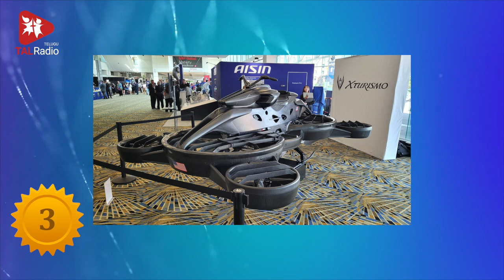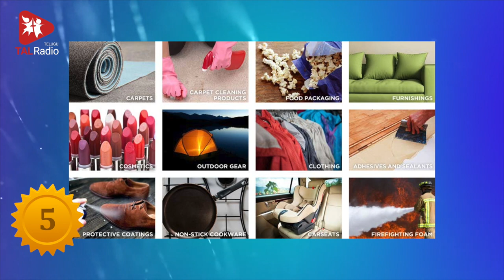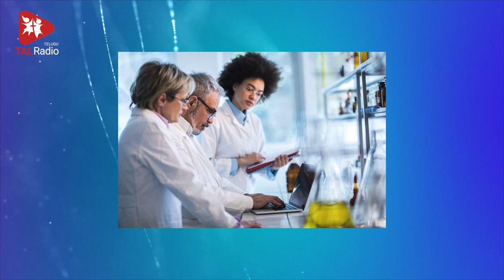ఈ పరిశోధనలు మన జీవితాల్ని మార్చేయబోతున్నాయి | New Year Special | TALRadio Telugu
2022 గడిచిపోతోంది. చేరుకున్న లక్ష్యాలు కొన్ని, చేజారిన కలలు కొన్ని. ఏం జరిగినా సరే, గడిచిన సంవత్సరం అంటే ఏదో కొంత చులకన భావం ఉంటుంది. కానీ గత ఏడాది జరిగిన పరిశోధనలను గమనిస్తే… ఓ గొప్ప భవిష్యత్తు కోసం బంగారు బాట వేసినట్టే కనిపిస్తుంది. చర్చలు, వాదనల హడావుడిలో లోకం అంతలా పట్టించుకోని ఈ ప్రయోగాలను మీ ముందుకు తెచ్చే ప్రయత్నం చేస్తోంది టాల్ రేడియో.

2022 like any other year has delivered some mixed results for us. With some shattered dreams and some fulfilled hopes… we are getting ready to say goodbye to the old year. However, a second look would prove that 2022 has been a dais for some astounding innovations that could change our lives forever.